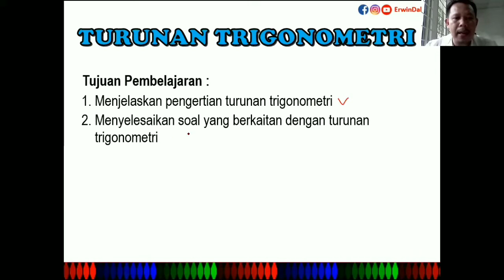Matematika Peminatan Kelas XII - Turunan Trigonometri II Seri Pembelajaran Daring